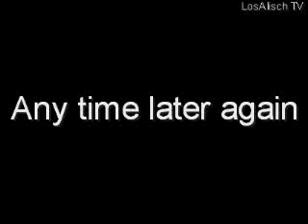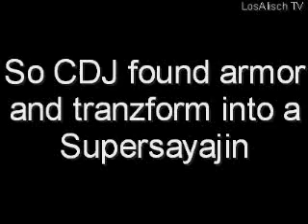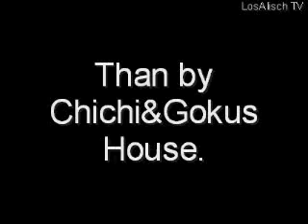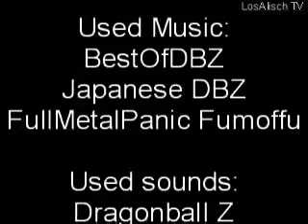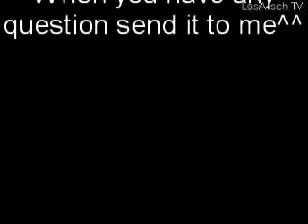Roblox Ball Z Episode 2 [ENG] - A Super Sayajin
CrazyDJ kills Nappa but can he kill Vegeta too?

Charakter:
Nappa, Vegeta, Chichi, Goku, Yamchu, Piccolo, Gohan, Roshi, Bulma, Krillin, Kämpfer, Zombie, Killer, CrazyDJ